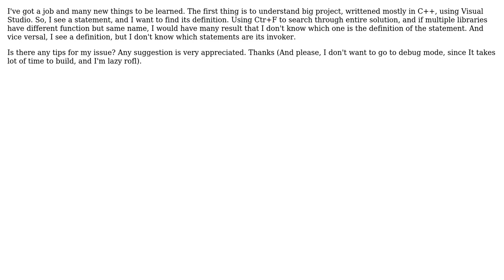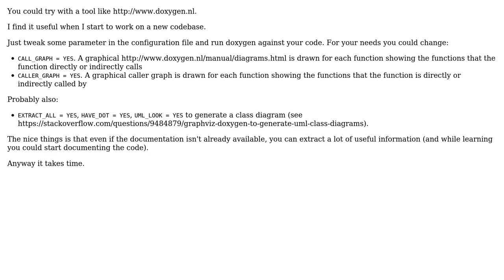Software Engineering: Tips for understanding big project fast?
With thanks & praise to God, and with thanks to the many people who have made this project possible! | Content (except music & images) licensed under CC BY-SA | Music | Images & others | With thanks to user manlio user KeNVin Favo user albert and the Stack Exchange Network Trademarks are property of their respective owners. You are responsible for your own actions.